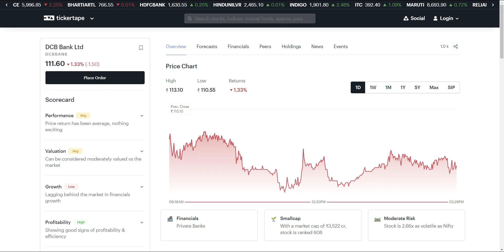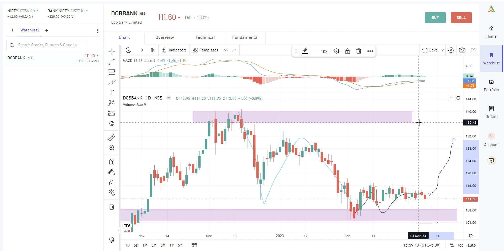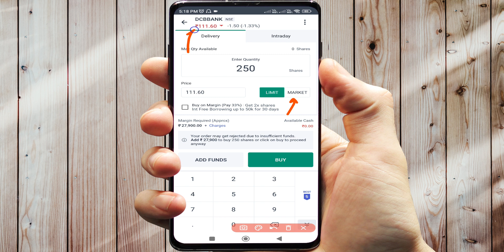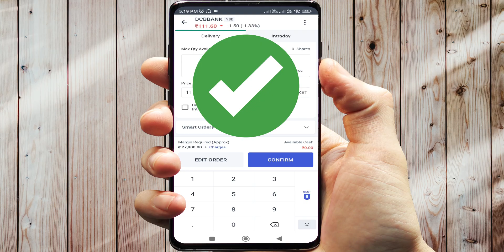DCB Bank Share Analysis, dcb bank share latest news, dcb bank share latest news today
Hello Friends,